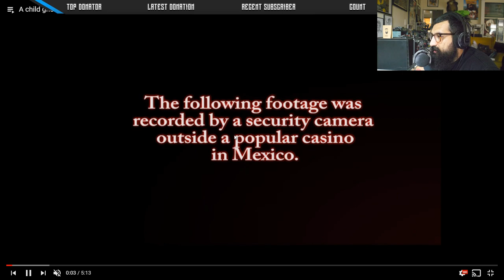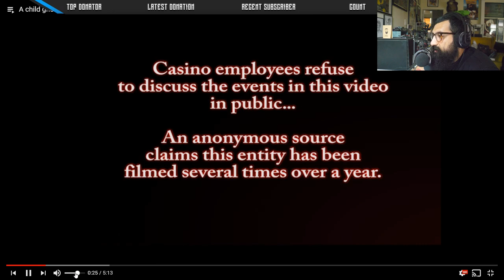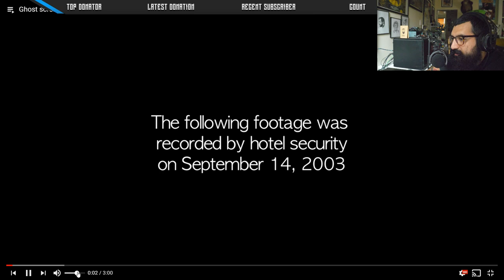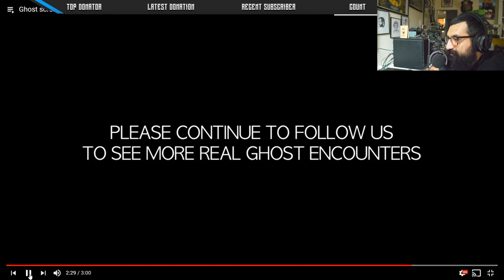Top 5 Ghost Caught on Security Camera